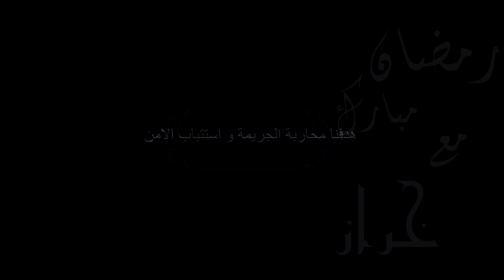الحلقة 25 : ريش الديك الأبيض.....اكبر السرقات....رمضان مع خراز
هذه هي القناة الرسمية و الوحيدة لعبد القادر خراز
:الملابس و الازياء من طرف
Compte Instagrame officiel:
يرجى التبليغ عن اي قناة زائفة